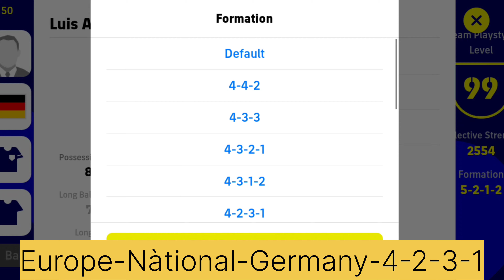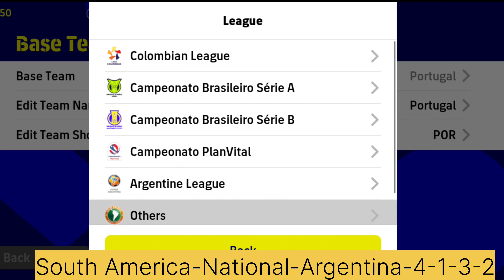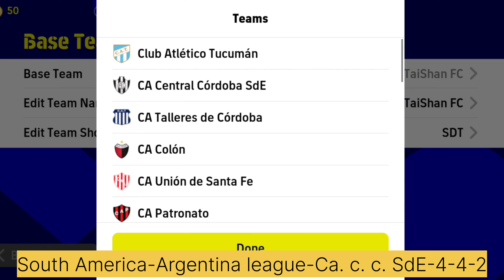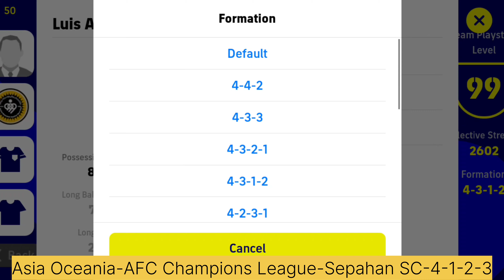Top 8 Formation in Efootball2023 || Best Formation🔥🔥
How to data transfer in pes2023